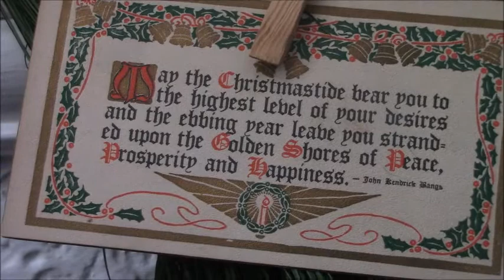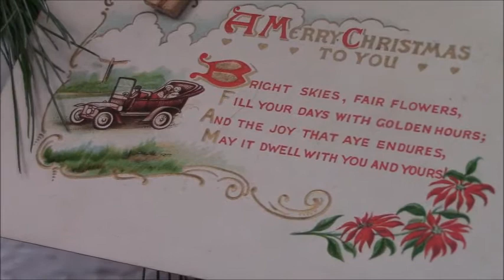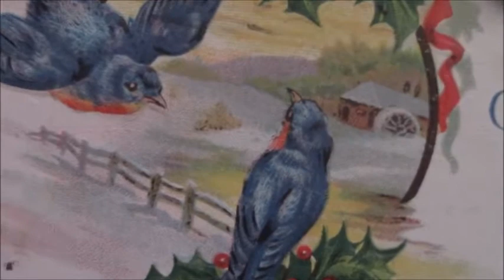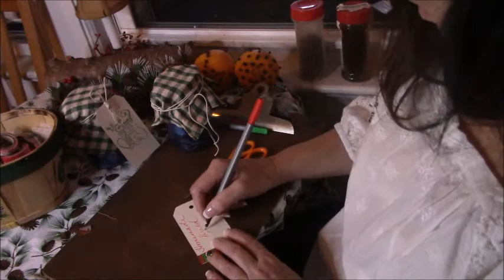Comfort and Joy/Serenity, Peace and Comfort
Go tell it on the mountain! The long-awaited Messiah has come!

Spend a few quiet minutes savoring traditional Christmas moments. And then let's sit in Contemplation Corner and chat about celebrating Jesus' monumental arrival to earth.

Merry Christmas. No matter what disappointments, confusions and setbacks there are, celebrate!  Jesus is worth celebrating no matter what the condition of our lives happens to be at the moment or the state that society is in.

Remember Philippians 4:8

The tea I'm drinking is from the Israeli company called Shalva.

Sleigh Ride Into Town-by Howard Har
Tchaikovsky's Nutcracker Suite: Dance of the Sugarplum Fairies
I'm Coming Home For Christmas by Loving Caliber